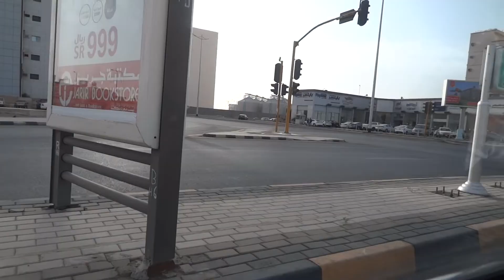Ramadan 2021 Saudi Arabia | Yanbu to Jeddah Road Travel | Less Traffic During Daytime in Ramadan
Shops are closed & Roads are empty in the day time. Less Traffic During Ramadan in KSA
I have made this video just to show you how is it like travelling during Ramadan here in Yanbu, Saudi Arabia